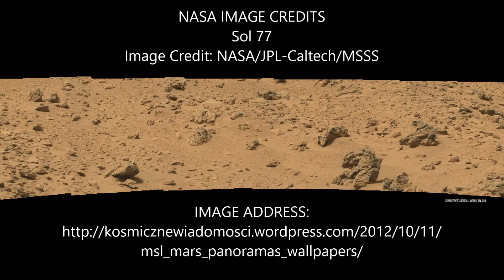MARS BOTTLE ? Or Jug Missed by Curiosity Rover - ArtAlienTV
🧐 What looks like a beer bottle on Mars. Not far from the Mars spoon. Sitting at an angle in the sand, it has a lighter body and darker neck just like the image comparison bottle from Earth does.
This find has been sitting on my website for about 2 years, almost forgotten.
It seems to have a small handle on the left and no cap.
If there was life on Mars, (and there was in the past) they must have had drinking vessels. I have found a spoon, clay bowl and many other similar items. On Earth archaeological sites you find similar items in abundance. If you can't cope with that then you really should not be on this channel!
A quick excavation of the sand in these areas would likely reveal many more such personal effects.

"NASA destroys Mars fossil as far back as 2007".

ArtalienTV has now uncovered hundreds of Mars anomalies including: Aircraft, boats / ships, UFO / USO wreckage with countless alien skulls & fossils. Also including humanoids but mostly Mars animals of all varieties. Primates like Great Apes & Monkeys, many Reptiles, Dinosaurs, Marine Creatures, Birds, land Mammals and many yet to be categorized creatures.
The first marine fossil was found on Mars back in 2007 by the Opportunity rover team who proceeded to destroy the starfish like fossil with the rock abrasion tool soon after it was spotted. Deliberate sabotage. This proves to me (if there was ever any doubt) that not only was there life on Mars in the past but NASA just don't care one little bit about it. This attitude explains there nonsensical explanations for many recent anomalies including the Mars leg bone.
Despite this and many other cases of deliberate sabotage by NASA, I do believe there are still some in the organization who are genuinely trying to help us researchers and do literally throw us a bone to chew on once in a while. There are now hoards of researchers from around the world watching NASA's every move who are eagerly awaiting the new ESA rover Beagle 2 to land on Mars in 2016.
Perhaps only then we will get some in focus, un foggy, unobfuscated clear pictures that don't look worse than ones taken in the US civil war back in the 1860's by Bob the shaky camera man who was blind in one eye, had a terrible limp and was prone to sneezing profusely whilst using his primitive camera. He had a violent tendency of shooting up the photo plates with his Colt 44 in a fit of paranoia that bemused onlookers to the point that he was shunned by society and treated as a social leper.
I am surprised NASA did't dig him up and make him Curiosity team leader of the photographic obfuscation department where he could sit shooting up computer monitors every time a possible alien skull or bone fossil came up.
But they are probably using facial recognition software to do it instead as the whiskey bill is less and it would alert them to any front on facial features within medium range of the rovers cameras.
This may explain why you never see a skull from the front. Most of my many specimens are side on.
In the 2 years of the Curiosity mission it has drilled a few holes and meandered around slower than a lost snail with athletes foot and damaged its wheels probably by running over countless artefacts and fossils.
NASA announced recently that there is 2% water on Mars according to the recent drill samples.
They have been on Mars since 1978 and have only just come to that conclusion?
Anyone who thinks that so many countries are now racing to Mars just to drill a holes in pebbles needs to profoundly rethink their existence.

Keep searching everyone - don't let them put you off - Regards: Joe White - ArtAlienTV